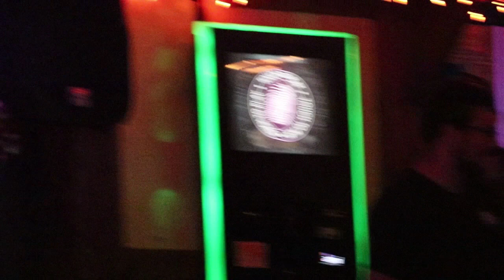Chris Lax Live at Proud Mary's Atlantic City, NJ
Chris Lax Live at Proud Mary's Atlantic City, NJ for David Earl's Birthday Celebration...